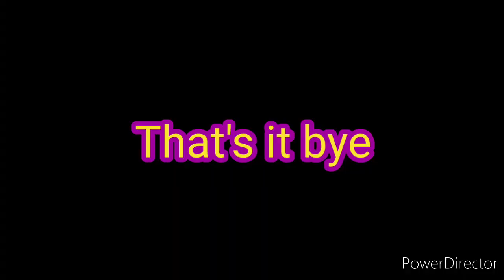YTP: Games and WAAAAAAAAAAAA-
I'm happy to present to you, my first YTP

Credit for video and audio goes for Living With Wario and MetalKingBoo

M Y   S H T O M A C K